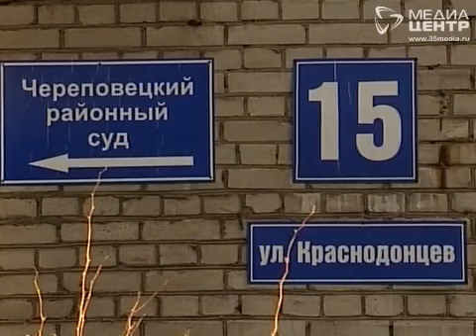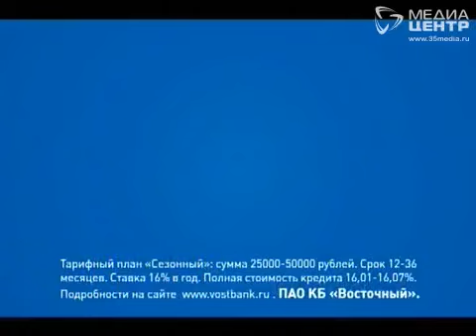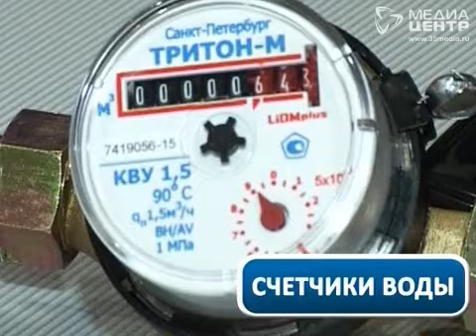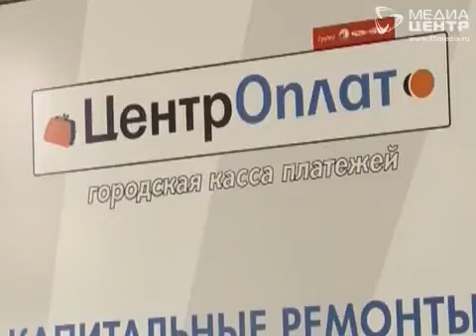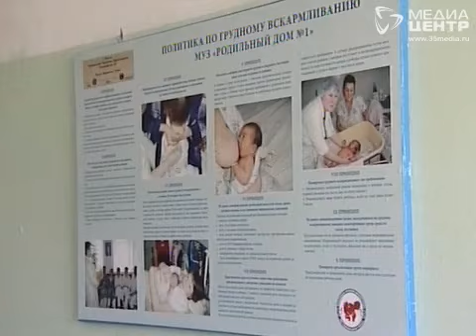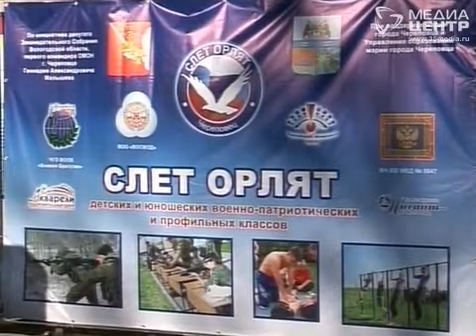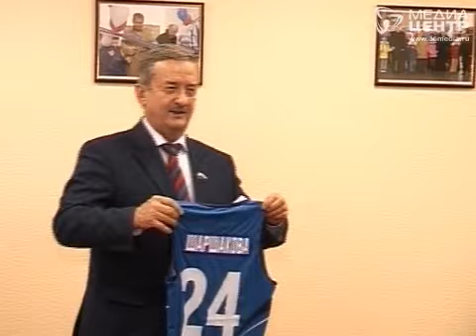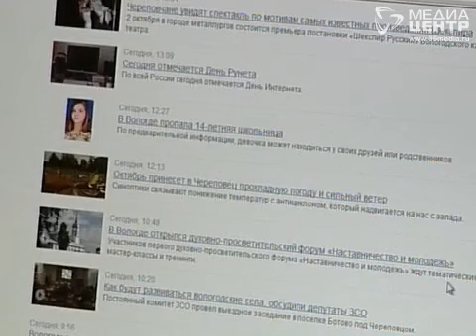НОВОСТИ 22 октября